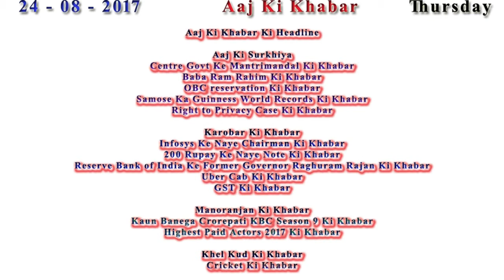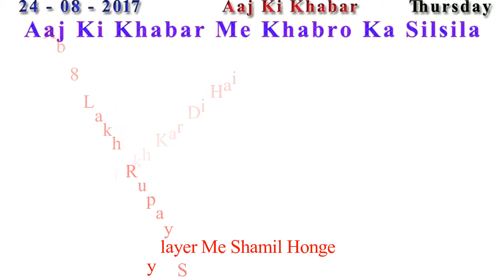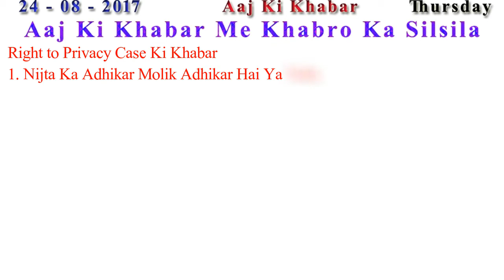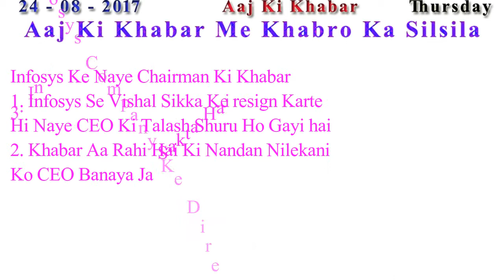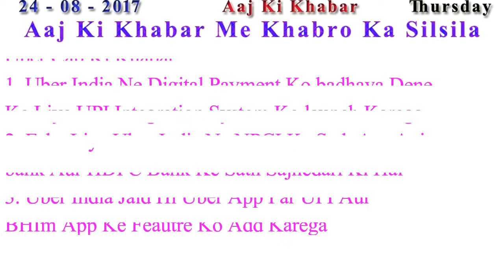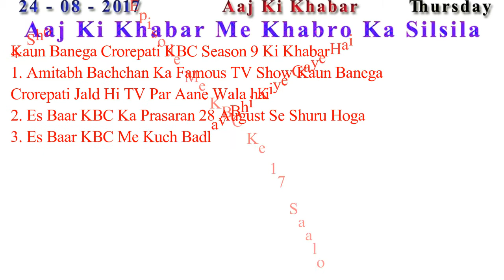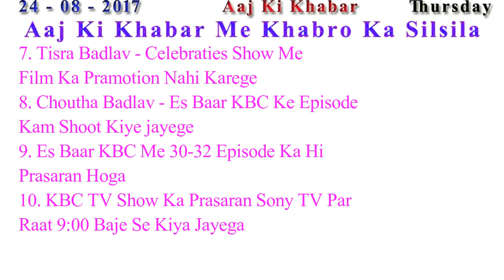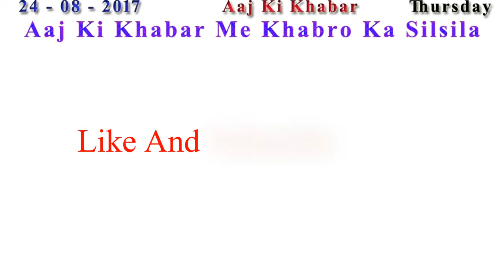Aaj Ki Khabar 24 August 2017 Latest News in Hindi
Centre Govt Ke Mantrimandal Ki Khabar
Baba Ram Rahim Ki Khabar
OBC reservation Ki Khabar
Samose Ka Guinness World Records Ki Khabar
Right to Privacy Case Ki Khabar

Infosys Ke Naye Chairman Ki Khabar
200 Rupay Ke Naye Note Ki Khabar
Reserve Bank of India Ke Former Governor Raghuram Rajan Ki Khabar
Uber Cab Ki Khabar
GST Ki Khabar

Kaun Banega Crorepati KBC Season 9 Ki Khabar
Highest Paid Actors 2017 Ki Khabar